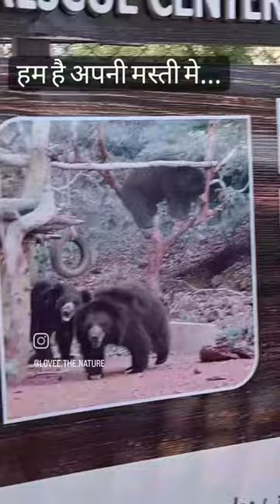wild sloth bear in a Vanvihar Bhopal